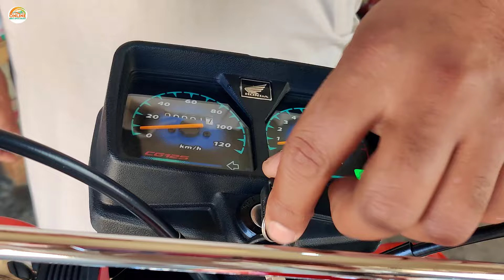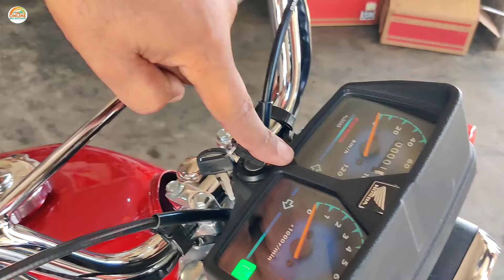Review of restoration bike Honda cg125 2013 model